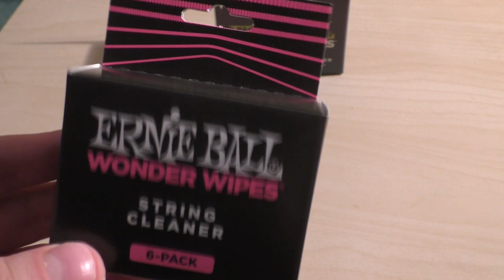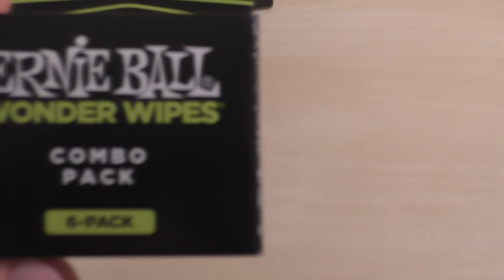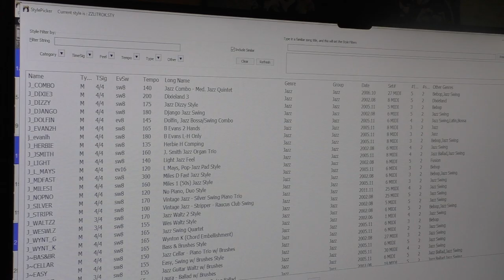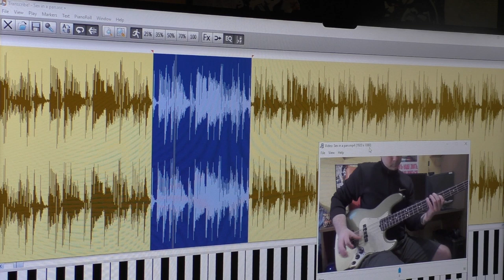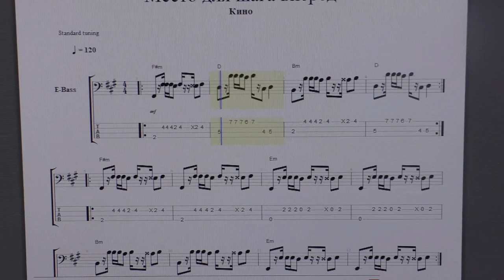Минус 2019ый. Самые необходимые вещи😱❄.Идеи для подарков!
Всех с новым годом! Не знаете или не выбрали что подарить??😲Пробегусь по самым полезным предметам для гитаристов и басистов.
Последнее видео в этом году, итоги года.